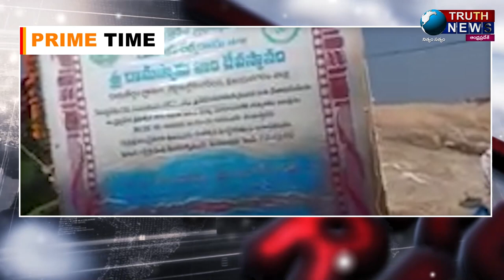విజయనగరం||రామతీర్థం బొడికొండ పై ఉద్రిక్తత..ఆలయ ధర్మకర్త అశోక్ గజపతికి అవమానంTRUTHNEWS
@truthnewstelugu రామతీర్థం బొడికొండ పై ఉద్రిక్తత..ఆలయ ధర్మకర్త అశోక్ గజపతి అవమానంTRUTHNEWS